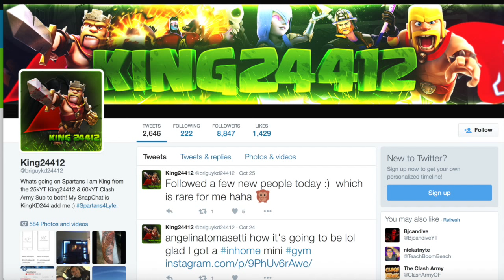SnapChat, Twitter & Instagram Info FOR TRUE SPARTANS